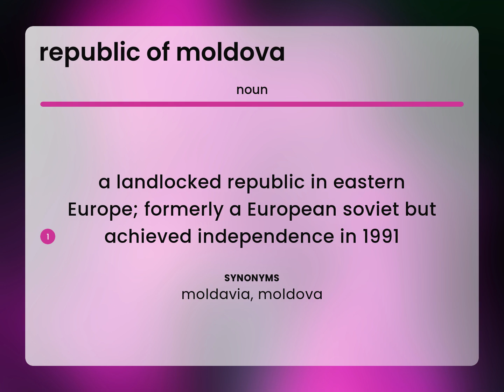Republic of moldova — what is REPUBLIC OF MOLDOVA meaning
REPUBLIC OF MOLDOVA meaning

Susan Miller (2023, June 2.) Meaning of Republic of moldova